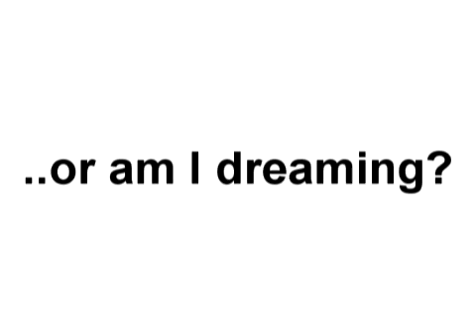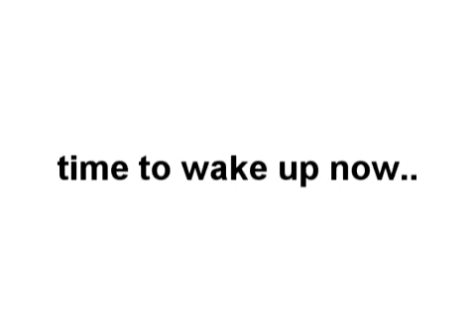Is This Real?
FPV (First Person View) flying a radio controlled airplane. The onboard video camera is downlinked to a ground station via a live wireless connection. The plane is flown by using video goggles to obtain a cockpit view during the flight.